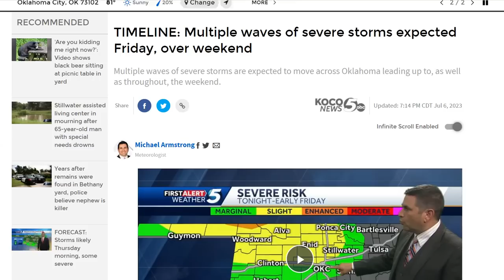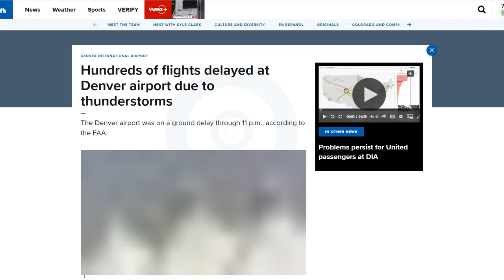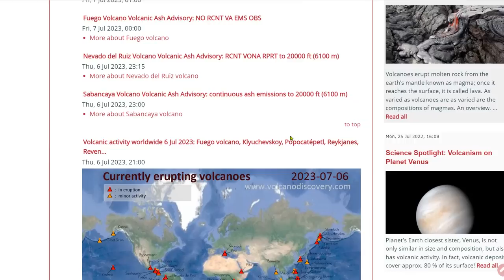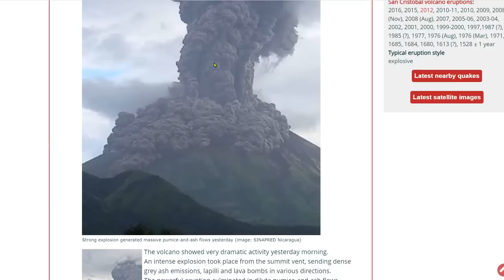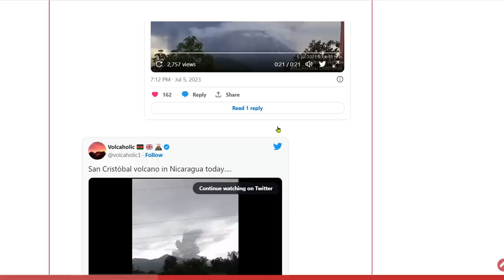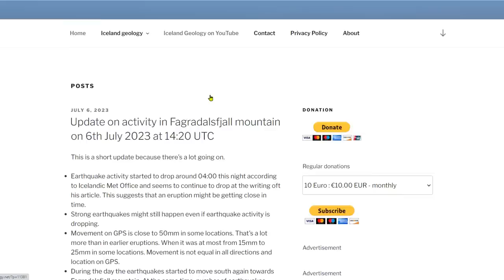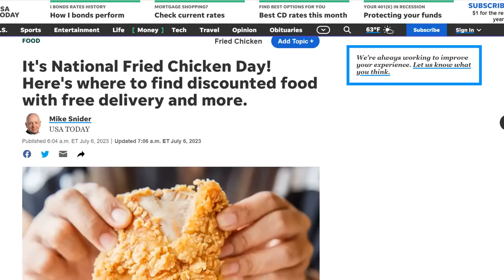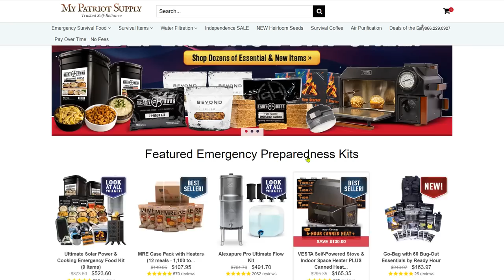Geomagnetic Storm Watch - Icelans Seismic Swarm Continues, Eruption Imminent - Polluted Tap Water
Denver, Plains under Severe Thunderstorm Watches for threats of large hail, destructive winds
Update on activity in Fagradalsfjall mountain on 6th July 2023 at 14:20 UTC

Bitcoin: 17NV3vtcQhRnsRnjckCcYkKVEUcnirKQ62